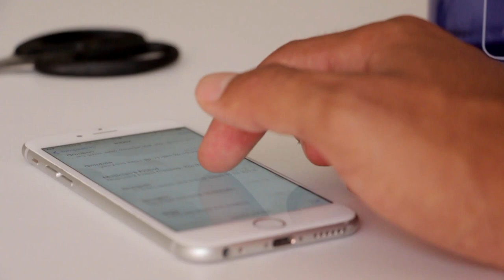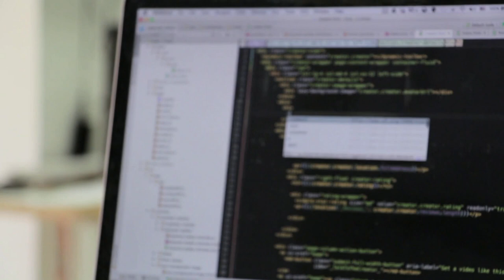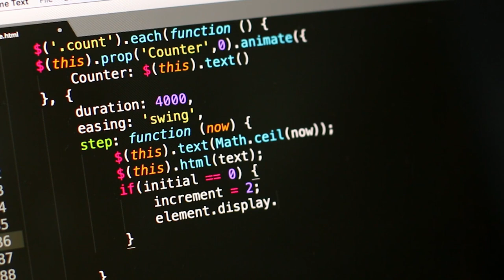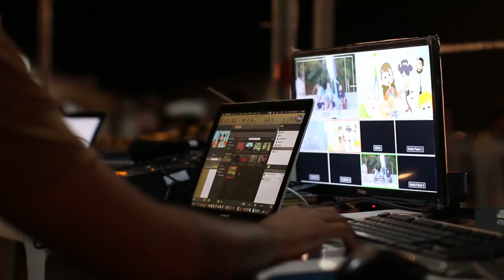Using Personal Computer Laptop in Office Free Stock Footage No Copyright Video